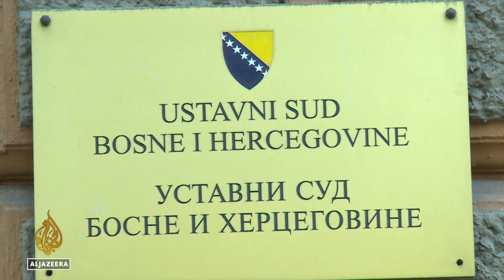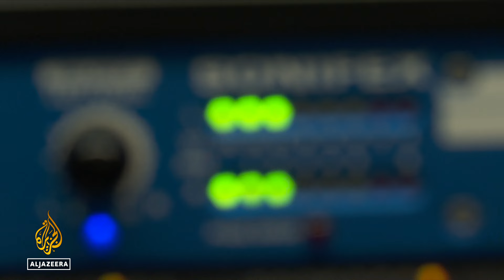Opozicija u Federaciji BiH kritikuje predloženi model izbora državnih sudija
Vladajuća većina u Federaciji Bosne i Hercegovine predlaže novi način izbora državnih sudija, koji se biraju u parlamentu.

Opozicija kritikuje predloženu odluku jer se, kako kažu, ostavlja mogućnost da se ne biraju već samo potvrđuju kandidati.

Stručnjaci se zalažu za jasnije uređenje same procedure.